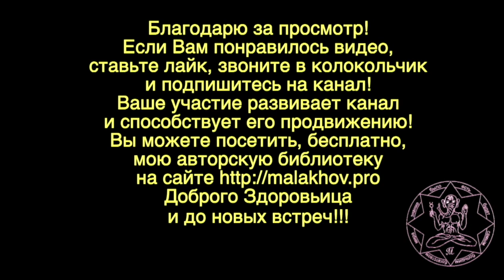22 августа. Малахов.